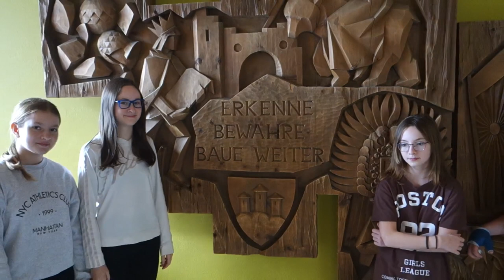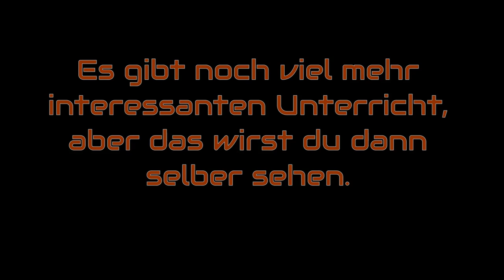MS Absam - Tag der offenen Tür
Wir haben auch auf diesem Weg unsere Türen geöffnet um Euch einen kleinen Einblick in unser Schulleben zu geben.

Viel Spaß dabei und hoffentlich sehen wir uns bald!